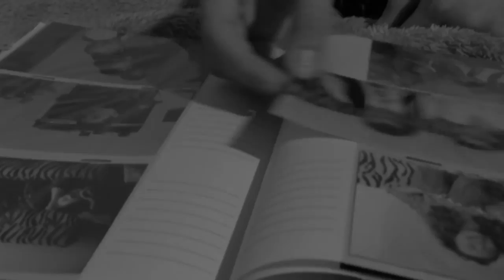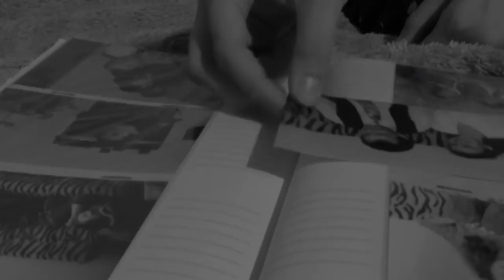Apple Pie - 2:54 (Dominika Szeniawska)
III miejsce w konkursie filmowym "Nakręć się na Kulturę!"